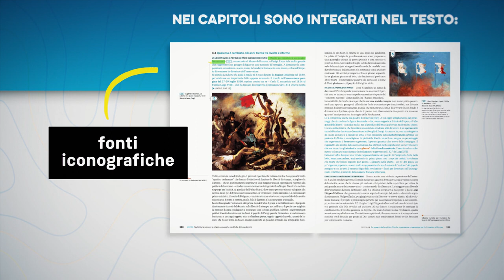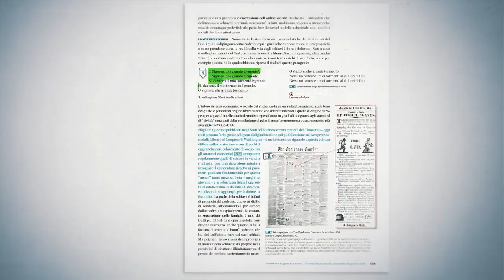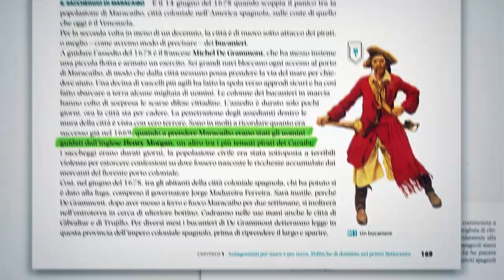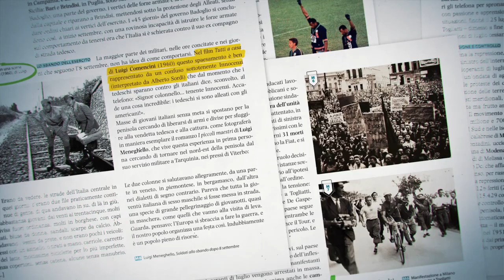‘Trame del tempo’ il nuovo manuale di Storia per il triennio della Scuola secondaria di II grado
‘Trame del tempo’ è il nostro nuovo manuale di storia per il triennio della scuola secondaria di secondo grado.

Le autrici e gli autori sono Caterina Ciccopiedi, Valentina Colombi, Carlo Greppi e Marco Meotto: quattro giovani storiche e storici affrontano la sfida di “raccontare la storia” in modo avvincente, integrando direttamente nel testo fonti, storiografia, immagini, per mostrare l’intreccio che lega tra loro in trame indissolubili le vicende di re e sudditi, condottieri e vittime delle guerre, persecutori e perseguitati.

Potete scoprire di più sul manuale e richiederne una copia saggio seguendo questo